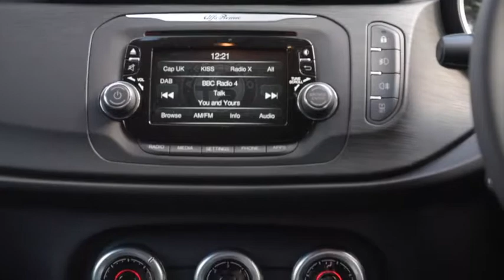Alfa Romeo Giulietta 1.4 Tb Sport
Finished in classic Alfa red with cloth upholstery ,18 inch Alloy wheels, Climate controlled air conditioning, Cruise control, Bluetooth connectivity, Cruise control, U-connect 5 inch colur screen  infotainment system, USB and auxilliary connections, Red Brembo calipers, Alluminium pedals, Remote central locking and electric mirrors.